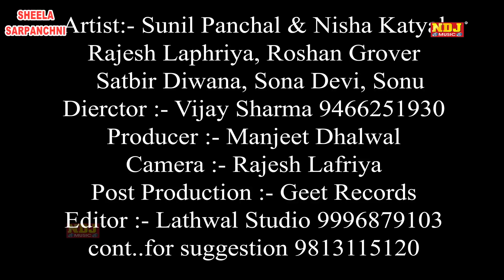Sheela Sarpanchni Part -4 # दिल्ली बंद है आज # Latest Haryanvi Comedy Video 2018 # शीला सरपंचनि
Comedy - Sheela Sarpanchni Part 4  _ शीला सरपंचनि पार्ट - 4

Artist - Sunil Panchal , Nisha Katyal , Rajesh Laphriya , Roshan Grover , Satbir Diwana , Sona Devi , Sona

Writer - Sunil Panchal

Camera - Rajesh Lafriya

Post Production - Geet Records

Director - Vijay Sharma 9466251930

Producer - Manjeet Dhalwal

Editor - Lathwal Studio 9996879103